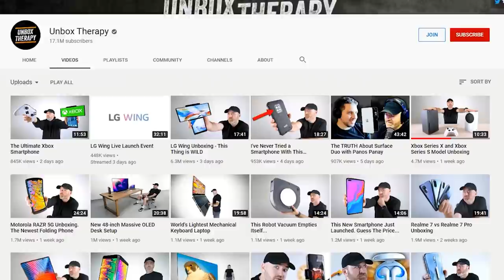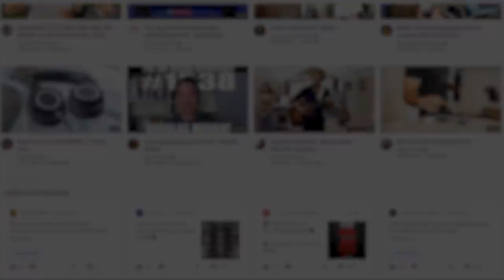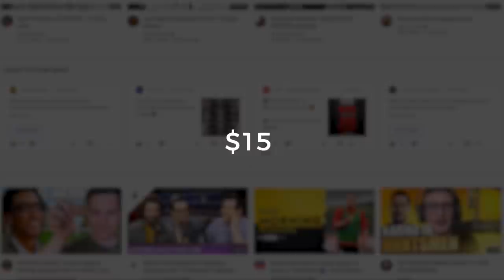How Much YouTube Pays for 1 Million Subscribers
This camera
This lens
This camera mic
This voice over mic

Have you ever wondered how much money YouTube pays for 1000 subscribers, or even 100,000 subscribers? Well in this video, I go one further and show you how much money YouTube pays you with 1 MILLION subscribers!

I go over things like how much YouTubers get paid per million views for different types of channels, how much money YouTubers make for sponsored videos, and how much money YouTubers make when selling their own merch and products. Combining all of this information, I try to give you a good idea of how much money YouTubers make per year.

Of course, there are a lot of different ways you can make money on YouTube, and I do mention them, but the ones I covered for the most part of this video are the ones that most YouTubers use to make money.

If you're new here, hello! My name is George (or Patchy) and on this channel, I make videos about and try different money making ideas. My main focuses include how to make money online, trying out different side hustles, and occasionally, passive income ideas. So if you're looking to make money online, make money from home or make money as a teenager, then be sure to subscribe as this is the kind of content that I'll be uploading a lot of!